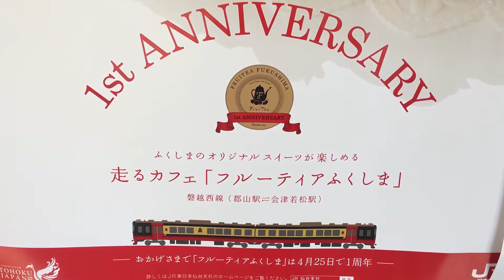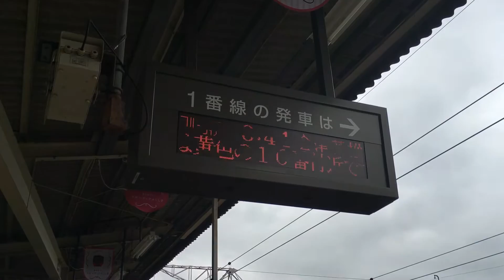『719系・快速 フルーティアふくしま』2016/5/3①(JR磐越西線)